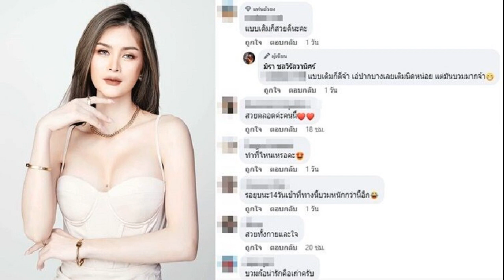ต้าเหนิง ไหว้ย่อ วาเลนไทน์ปีที่7 เจเจ ควักเงินก้อนโตซื้อนาฬิกาหรูให้เป็นของขวัญ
จับมือกันเติบโต สำหรับคู่รัก “เจเจ กฤษณภูมิ พิบูลสงคราม” และ “ต้าเหนิง กัญญาวีร์ สองเมือง” ที่ตอนนี้กลายมาเป็นท่านประธาน นั่งเก้าอี้บริหาร บริษัท QOW Entertainment (คาวว์ เอ็นเตอร์เทนเม้นท์) และแม้งานจะหนักจะยุ่งแค่ไหน วาเลนไทน์ปีนี้ ก็หวานไม่แพ้คู่อื่นๆ เพราะหนุ่มเจเจ เซอร์ไพรส์จัดใหญ่ ซื้อนาฬิกาหรูให้ต้าเหนิงเป็นของขวัญ โดยทั้งคู่ได้เผยถึงโมเมนต์วาเลนไทน์ปีที่7 หลังให้สัมภาษณ์เรื่องบริษัท ในงาน 4NOMENON 4NOLOGUE VISION 2023
วาเลนไทน์เห็นให้นาฬิกาหรู?
เจเจ: “ใช่ครับ เมื่อวาน (14ก.พ.) ผมซื้อนาฬิกาให้ แล้วก็หลังจากนั้นก็มาซ้อมงานนี้ครับ พอซ้อมเสร็จเราไปให้”
ต้าเหนิง: “ให้นาฬิกาจะได้มีเวลานอน(หัวเราะ)”
เจเจ: “ตอนแรกอ่ะ ผมคิดว่าผมจะให้อย่างอื่น แต่ผมแค่รู้สึกว่าไหนๆ ก็ให้แล้ว น่าจะให้อะไรที่มันมีมูลค่า (ต้าเหนิงไหว้ย่อ) ถ้าวันหนึ่งเขาขายมันจะได้มีราคา
ตอนที่ให้ต้าเหนิงไหว้ย่อแบบนี้ไหม?
เจเจ: “คือตอนที่ให้ผมไม่ได้อยู่ คือกลับไปแล้ว คือผมมาเอาไปทิ้งไว้ให้เขาในห้อง แล้วผมไปฟิตติ้งต่อ”

แล้วต้าเหนิงหวังไหม ว่าวาเลนไทน์ฉันจะต้องได้ของขวัญอะไร?
ต้าเหนิง: “จริงๆ ไม่ได้คาดหวัง ปีที่แล้วหนูได้หินในกระบอกไม้ปลอม”
เจเจ: “เว่อร์”
ต้าเหนิง: “จริง จำได้ไหมที่มันเป็นขวดแก้ว เราก็เลยรู้สึกว่าไม่ได้คาดหวัง คือไม่ได้พูดกดดันนะคะ แต่รู้สึกว่ายุ่งมากๆ เลยช่วงนี้ เราไม่คิดว่าเขาจะมีเวลาไปหา”
เจเจ: “แล้วเมื่อวานไทม์ไลน์ของผมแย่มาก คือผมไปงานบวงสรวงเสร็จ แล้วไปโรงพยาบาลฉีดยา แล้วผมก็กลับมาซ้อม แล้วผมก็ไปซื้อของแล้วก็เอาไปให้เขา
แต่ต้าเหนิงก็ถูกใจ?
ต้าเหนิง: “ถูกใจค่ะ (ไหว้)
แล้วต้าเหนิงให้อะไรเจเจ?
ต้าเหนิง: “ยังไม่ได้ให้เลยค่ะ ก็คิดว่ามันไม่ได้มีอะไร ก็คิดว่าทำงานกัน”
เจเจ: “ไม่เป็นไร แต่ผมไม่ซีเรียส”
ต้าเหนิง: “เริ่ด!
ด้วยความที่เราทำงานหนักกันทั้งคู่เลยช่วงที่ผ่านมา มีแพลนที่จะไปเที่ยวไหนไหม?
ต้าเหนิง: “ไม่มีเลยค่ะ”
เจเจ: “ตอนนี้ไม่มีเลย พอดีเราเพิ่งกลับมาจากไปเที่ยวกับเพื่อนๆ ที่ญี่ปุ่นเมื่อตอนปีใหม่ ตอนนี้ก็ลุยงานเต็มที่แล้ว
ปีนี้ถือว่าเป็นวาเลนไทน์ปีที่เท่าไหร่ของคู่เรา?
เจเจ: “ปีที่7 พี่
อะไรที่ทำให้คู่เรายังอยู่ด้วยกันจนถึงทุกวันนี้?
เจเจ: “ทะเลาะกันตลอดเวลา (ต้าเหนิงหัวเราะ)
แต่ไม่กลัวใช่ไหมอาถรรพ์เลข7?
เจเจ-ต้าเหนิง: “รอดู รอดู(หัวเราะ) มีแล้วจะบอกนะคะ (ตอนนี้ก็แฮปปี้?) โอเคอยู่เรื่อยๆ”